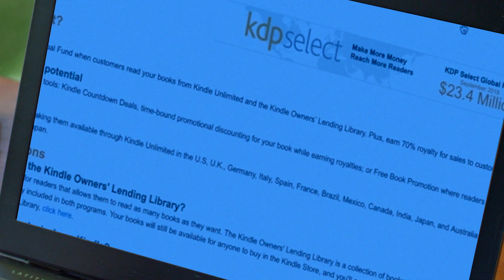Amazon Kindle Pen to Publish ( Step 2)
Client: Amazon Kindle India

Production House: Bigfoot Productions

Director: Balshankar Menon
Producer: Suraj Bijlani
Line Producer: Ameet Joshi
D.O.P: Bharath Parashuram
1st A.C - Harsha Gowda
Asst. Director: Neal Bafna

Cast: Divya Prakash Dubey
Makeup artist: Swati Raju
Art Director - Praveen

Colorist: Nikhil Cariappa
Sound Studio: Audiokraft Studios